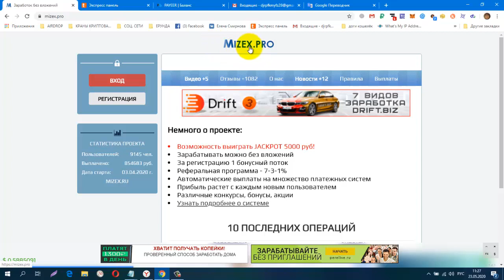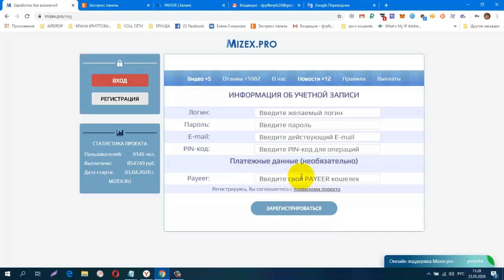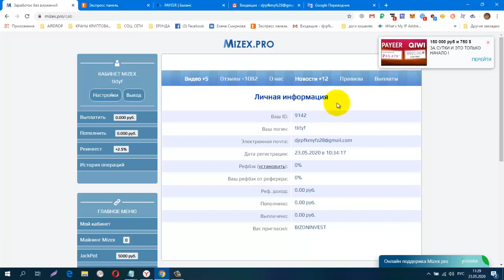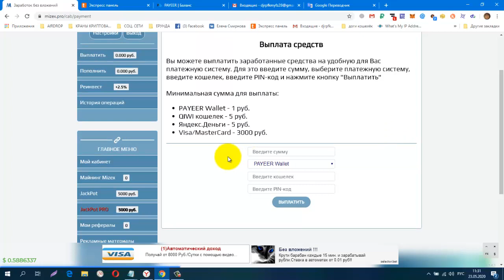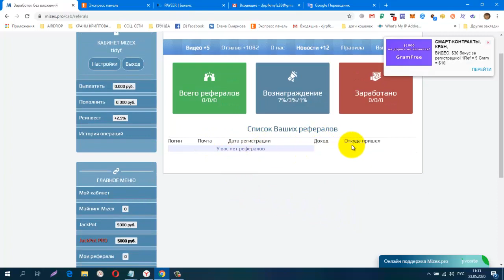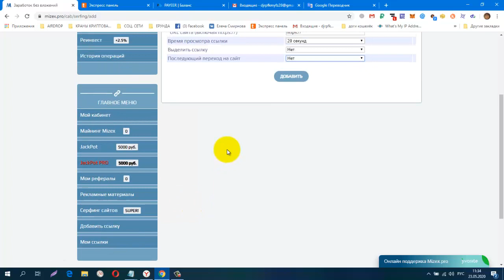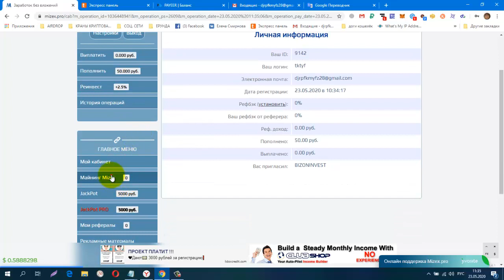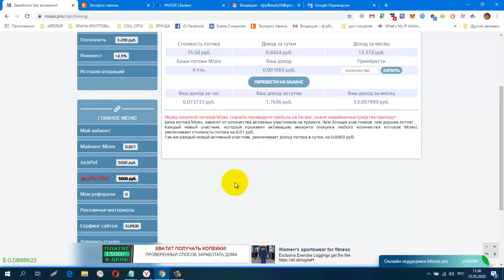Без вложений! MIZEX PRO новейшая платформа для заработка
регистрация
обменник Magnetic Exchange
регистр.
CashJuice Отличный источник для получения больше рефералов
постепенно будут добавляться новые краны.
Мои дополнительные ютуб каналы
ССЫЛКА НА НОВОСТНОЙ ЧАТ VK.
Жду Вас
гугл группа
Бесплатная Реклама. Заработок в Интернете.
Домашний Бизнес в Интернет. Реклама.
Бесплатная Реклама, Для Всех !